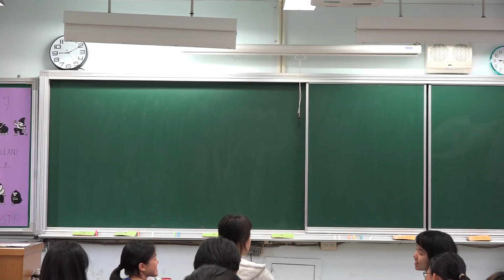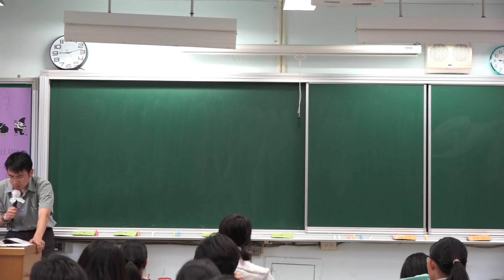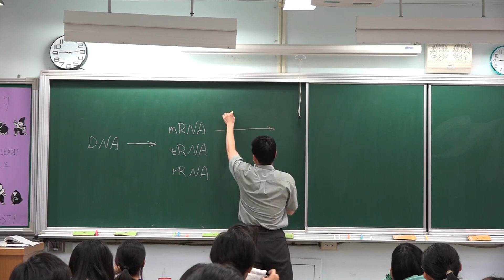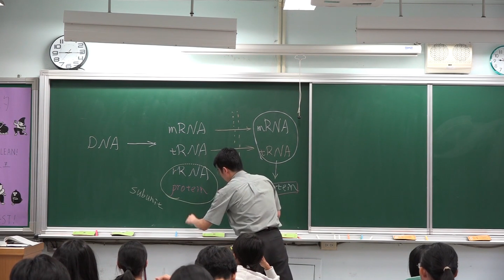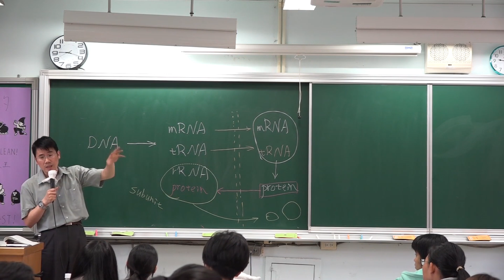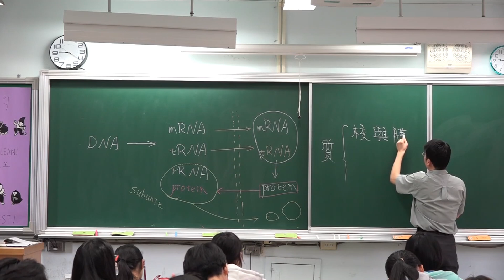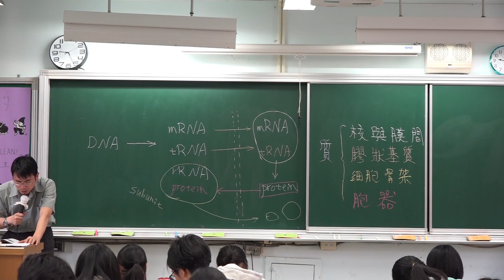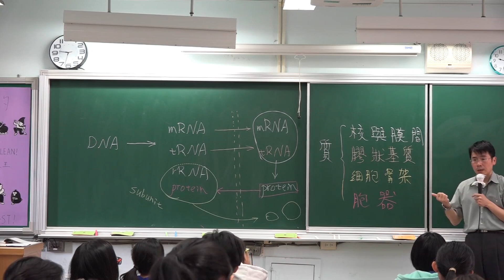選修生物 I 004 第一章 細胞的構造與功能 細胞核 核仁 核糖體 細胞質 細胞骨架 108課綱 高二 高三 細胞與遺傳 北一女 課堂實錄 板書 降噪 提升音質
細胞
細胞的構造與功能
跨版本(南一  翰林  康熹  三民   全華  泰宇)

硬派的講述
老派的填鴨
紮實的知識
沒有翻轉
沒用電腦
沒開單槍